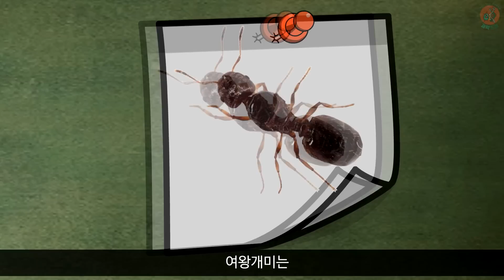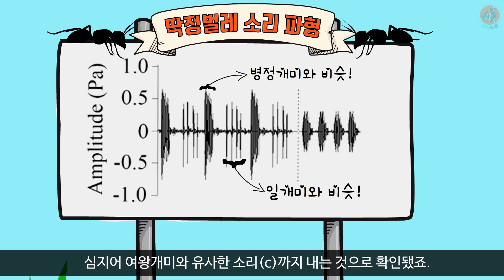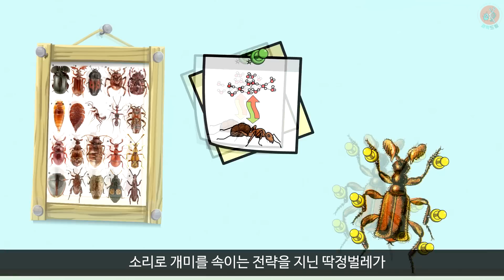소리 내는 개미와 이를 역관광하는 기생 딱정벌레!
과학드림은 여러분의 소중한 후원으로 성장합니다.
과학드림의 식구가 되어 주세요! :)
개미가 페로몬이란 화학 물질로
의사소통을 한다는 사실은
널리 알려져 있습니다.
하지만, 개미의 언어에는
페로몬만 있는 게 아닙니다.

많은 개미들이
복부에 있는 빨래판처럼 생긴 기관에
다리의 작은 돌기를 문질러서 낸 소리로
의사소통을 하죠.

그런데 이런 개미의 소리를 성대모사 해서
개미 군체에 기생하는 딱정벌레가 있었으니...
오늘은 소리로 기생하는 딱정벌레,
파우스수스 파비에리에 대한 이야기입니다.

[참고 자료]
- Andrea Di Giulio et al., (2012). "Behavior of Paussus favieri (Coleoptera, Carabidae, Paussini): A Myrmecophilous Beetle Associated with Pheidole pallidula (Hymenoptera, Formicidae)."

- Andrea Di Giulio et al., (2015). "The Pied Piper: A Parasitic Beetle’s Melodies Modulate Ant Behaviours."

- Joseph Parker., (2016). "Myrmecophily in beetles (Coleoptera): Evolutionary patterns and biological mechanisms."

- K. Sch€onrogge et al., (2016). "Acoustic communication within ant societies and its mimicry by mutualistic and socially parasitic myrmecophiles."

- James A. Robertson and Wendy Moore., (2016). "Phylogeny of Paussus L. (Carabidae: Paussinae): unravelling morphological convergence associated with myrmecophilous life histories."

- Luca Pietro Casacci et al., (2019). "Multimodal Signaling in Myrmecophilous Butterflies."

[사진 및 영상]
- 셔터스톡 외

[음악]
(1)Old Circus - envato
(2)Apprehensive at best
(3)Majestic Dwele by Ofer Koren